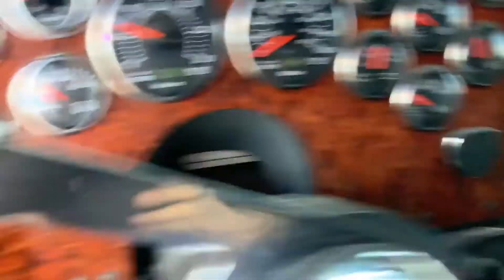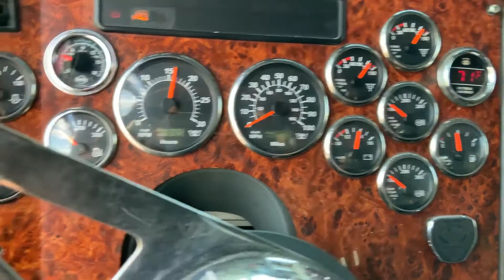2007 WESTERN STAR 4900 For Sale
Title: 2007 WESTERN STAR 4900 For Sale